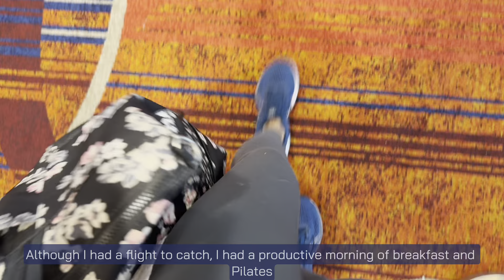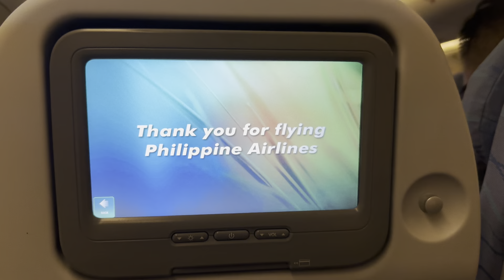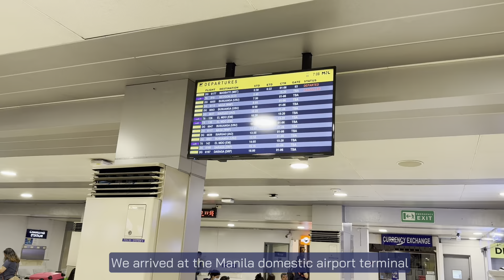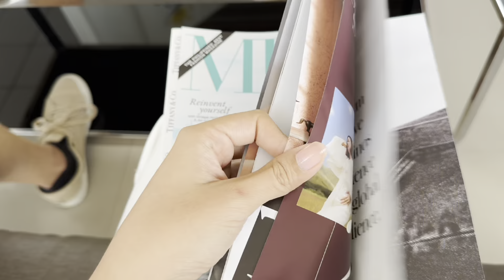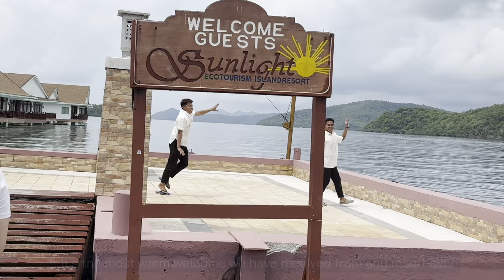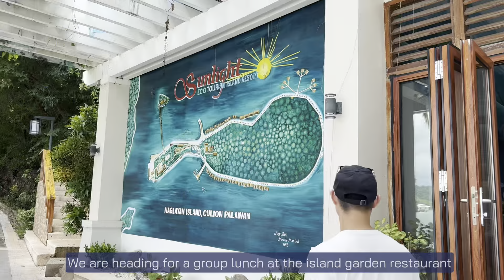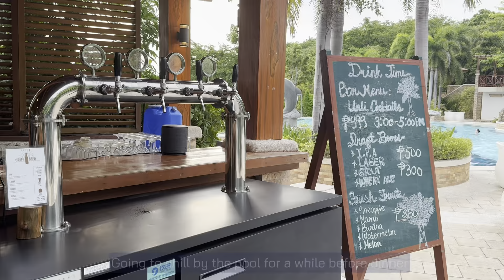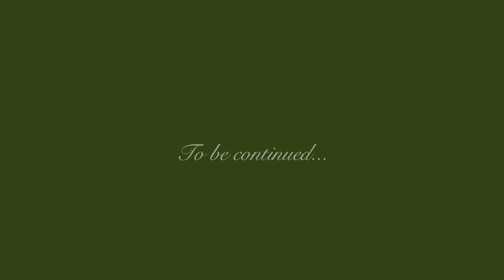Fun and relaxing weekend in Coron Palawan 🏝️ |Toyo Eatery Manila | Philippines travel vlog Ep 1 of 2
What’s your ideal kind of holiday?

This week, I am sharing how we spent a relaxing weekend in a gorgeous resort in Coron, Palawan (an island in the Philippines)

It’s a blessing to be able to experience it :)

0:00 Introduction
0:30 Flying to Manila from Singapore 🛫
3:01 Dinner at Toyo eatery, Manila
7:45 Flying to Coron from Manila 🛬
9:02 Travelling to the resort 🚤
11:02 Room tour 🏡
13:36 Lunch at island garden restaurant 🍛
14:56 Chilling by the pool 🏊🏻‍♂️
15:41 Teppanyaki dinner 🍤

🏡 Sunlight Ecotourism Island Resort, Coron